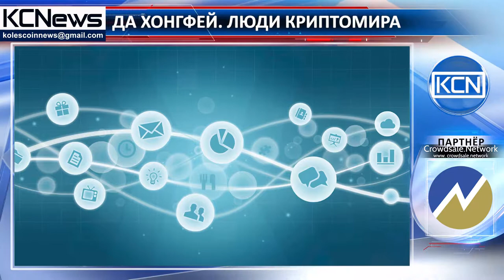Люди криптомира - Да Хонгфей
Познакомьтесь с Да Хонгфейом, предпринимателем, инвестором, энтузиастом блокчейн и криптовалюты. Да Хонгфей - китайский бизнесмен, он имеет степень бакалавра в области технологий и английского языка в Южно-Китайском Технологическом Университете (SCUT), Гуанчжоу, Китай. Он начал свою карьеру в команде IntPass Consulting в 2005 году, так как он основал компанию. Его энтузиазм в области криптовалюты привел его в эту отрасль, и в 2014 году он основал компанию NEO, ранее именуемую Antshares, первый блокчейн с открытым исходным кодом Китая, и Onchain, одна из крупнейших фирм в области Финтех, и участвует в создании технологии Китайских блокчейн стандартов. NEO рассчитывает в 10 самых ценных валютах, с рыночной капитализацией более 1,8 млрд долларов.